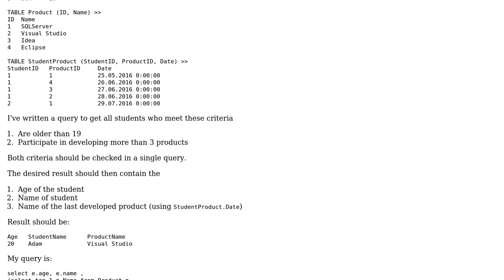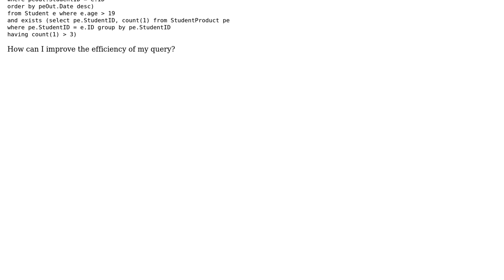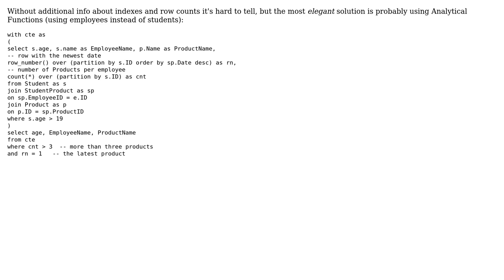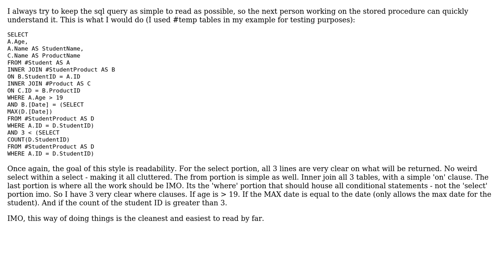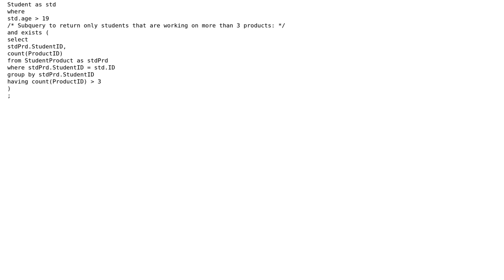Fetching busy students and their latest product (3 Solutions!!)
Fetching busy students and their latest product

With thanks & praise to God, and with thanks to the many people who have made this project possible! | Content (except music & images) licensed under CC BY-SA | Music | Images & others | With thanks to user Vogel612 user StepUp user Phrancis user garrett user dnoeth and the Stack Exchange Network Trademarks are property of their respective owners. You are responsible for your own actions.